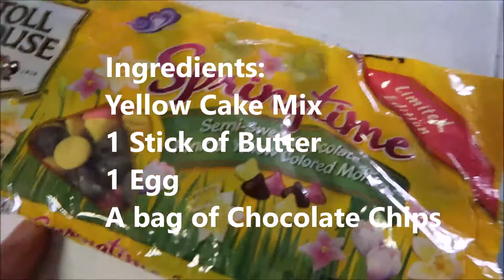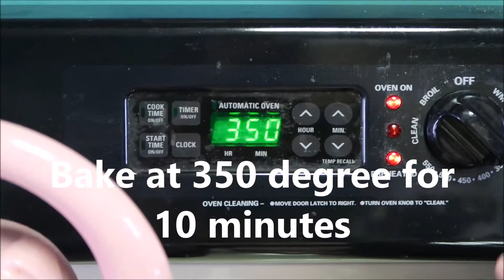How to make Yellow Cake Cookies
These yummy cookies are so easy and taste sooo good!